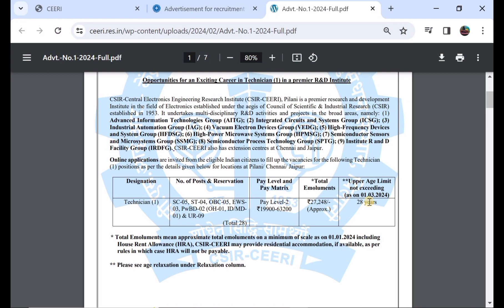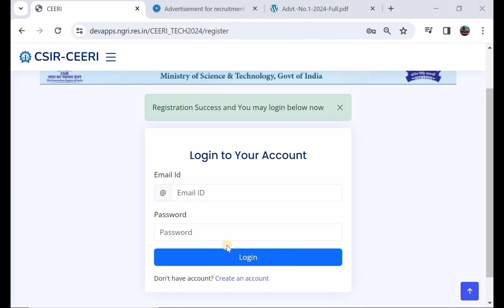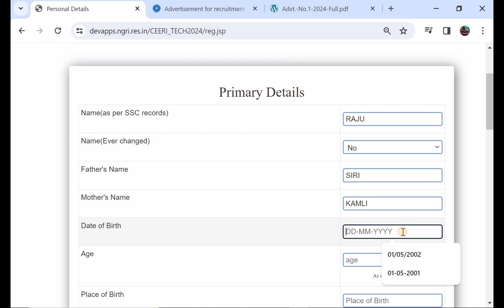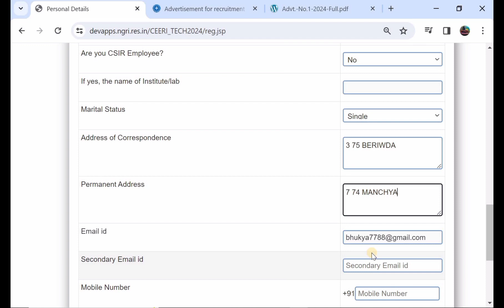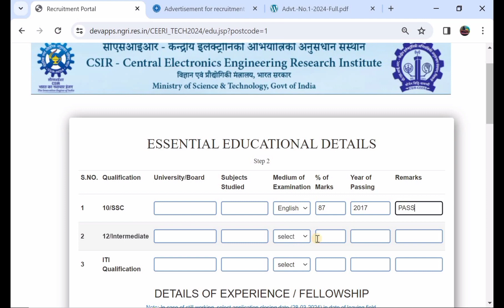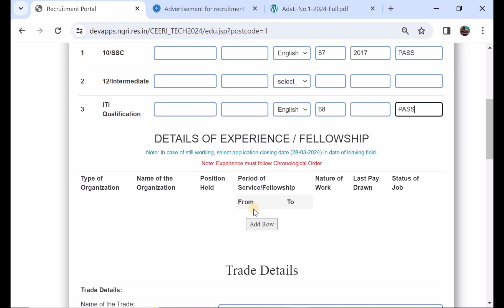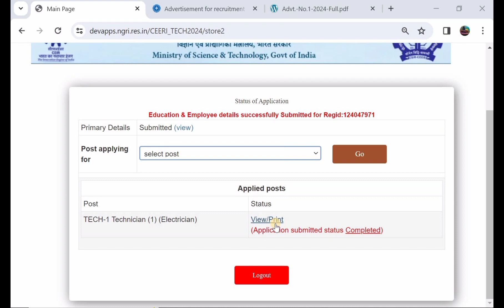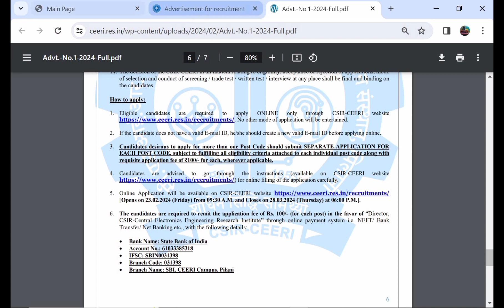CSIR CEERI Technician Online Form Apply 2024 ✅ How to CSIR CEERI Technician Form Fillup 2024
Are you looking for a job in CSIR CEERI 2024, CSIR CEERI Technician Recruitment 2024 Notification. CSIR CEERI has released a notification for Technician Post @ceeri.res.in